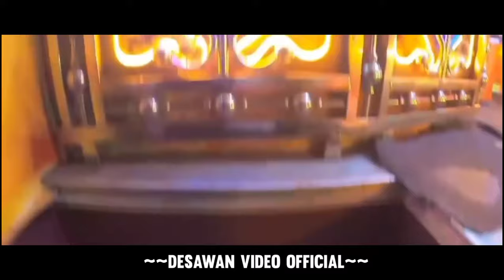Bus dj 2022 | Bus dj nonstop 2022 | Dance Nonstop Sinhala | Bus dj song 2023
❇️Welcome to" @DESAWAN_VIDEO_OFFICAL   "Official Youtube Channel ..😘

🔰My chanel about

 DJ mixes are made by obeying the rules of YouTube for your maximum enjoyment...✅

Please do not post the songs posted on our channel on your channel✅.

🔰We kindly request you not to go on strike because your songs were released in the DJ channel 🥺

Music lable©= @desawanliveshow4314
BA GFX = @NONSTOPCOLLECTION515
DJ Remix = Dj Rokiya
Edite= @DESAWAN_VIDEO_OFFICAL
Director =@DESAWAN_VIDEO_OFFICAL